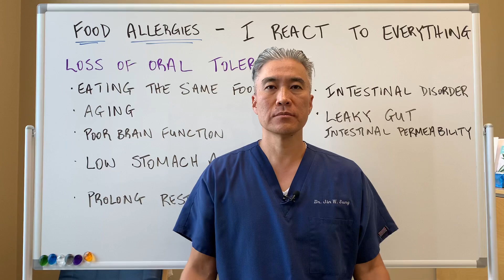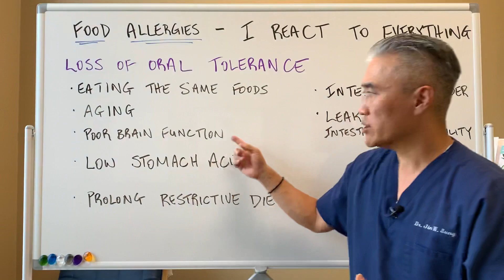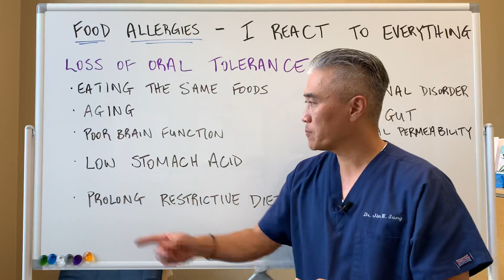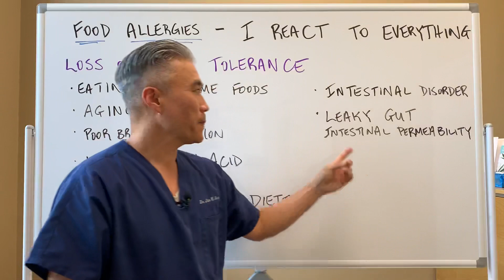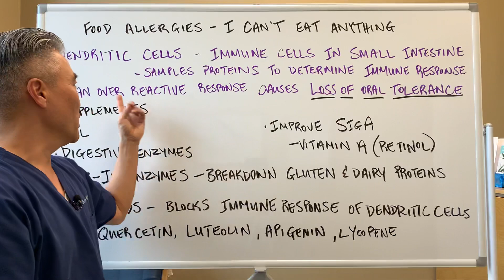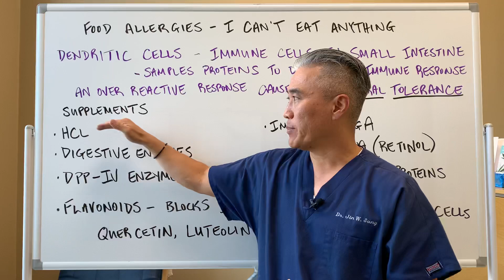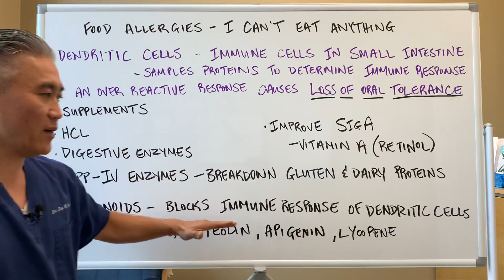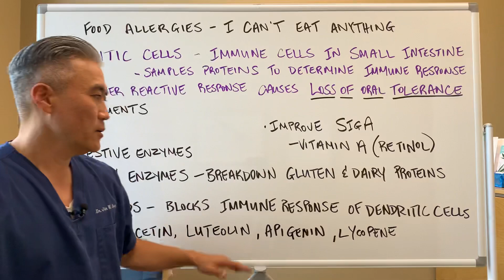Food 🤮🤧Allergies---I CAN'T EAT ANYTHING-Part 1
Loss of Oral Tolerance

Causes of Loss of Oral Tolerance
*Eating the same foods
*Aging
*Poor Brain Function
*Low stomach acid
*Prolong restrictive diets
*Intestinal disorders
*Leaky Gut (Intestinal Permeability)

Dendritic Cells---Immune cells in the small intestine that sample food proteins to determine the immune response. Overactive dendritic cells response causes loss of oral tolerance

Supplements that may benefit patients who have lost their oral tolerance.
Betaine HCL
Digestive enzymes
DPP-IV enzymes
Flavonoids

Pure Encapsulations-Betaine HCL Pepsin
Biotics HCL-Plus
Biotics Hydro-Zyme

DPP-IV
SerenAid
GlutenEase Extra Strength
GlutenFlam

Flavonoids
NeuroFlam
HistaminX